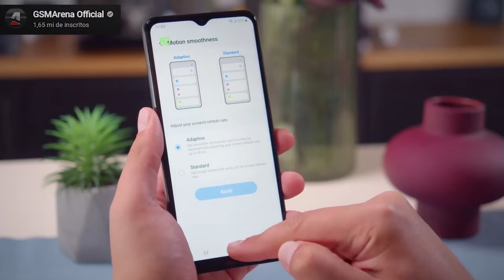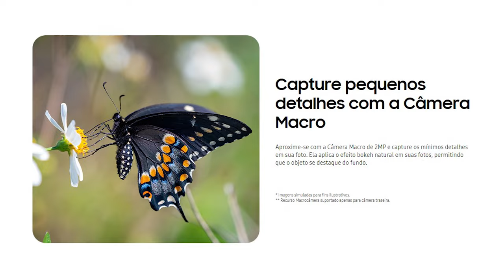5 MOTIVOS Para COMPRAR o Galaxy A04s